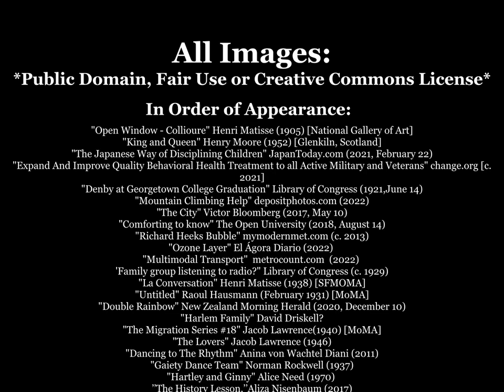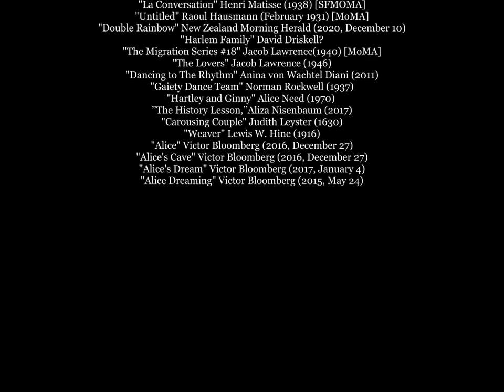What We Do in Counseling and Psychotherapy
Victor Bloomberg, EdD, LCSW discusses key concepts about counseling and psychotherapy: the role of empathy and compassion, clinical methods, the role of the psychotherapist, the reasons to choose counseling or psychotherapy.